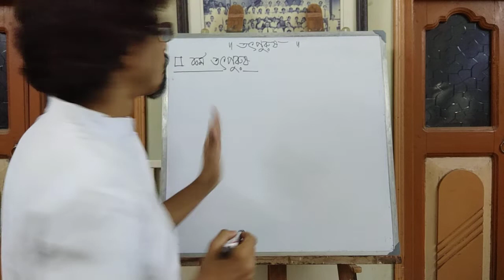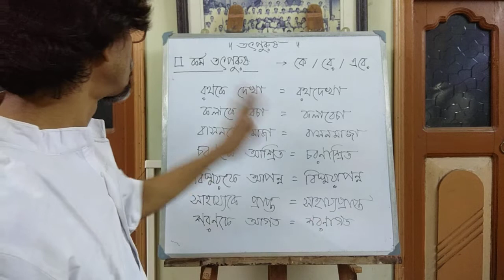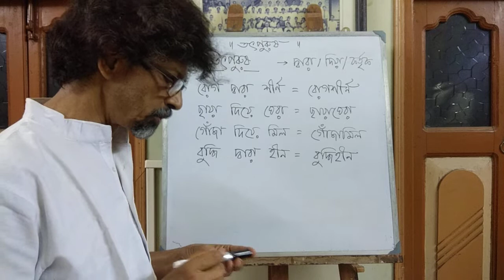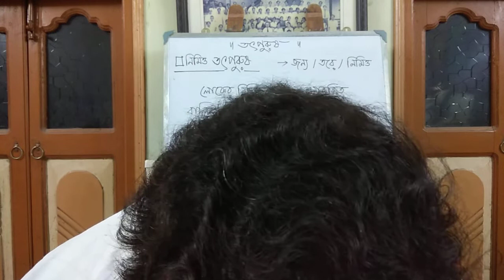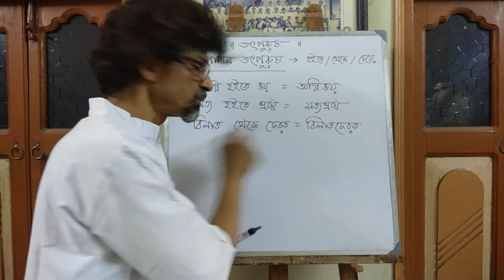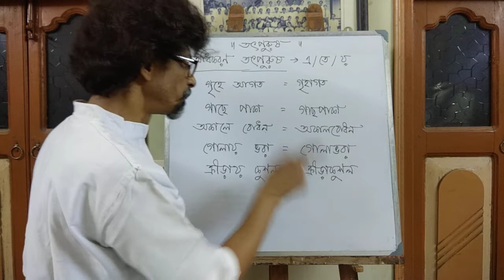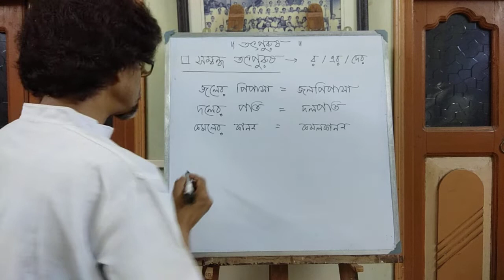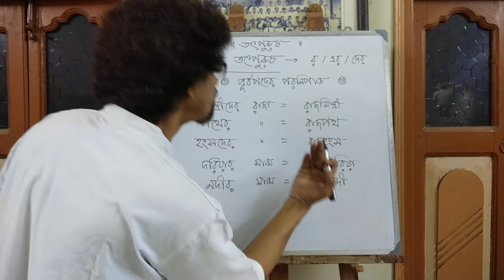Sugata Sen Tutorial class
Bangla_Byakaran_Samas_Parbo_9